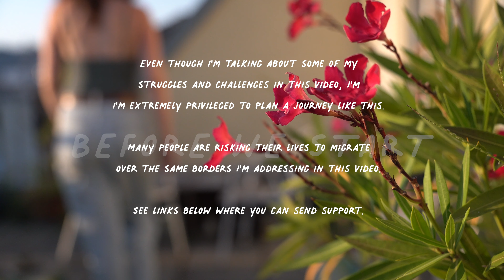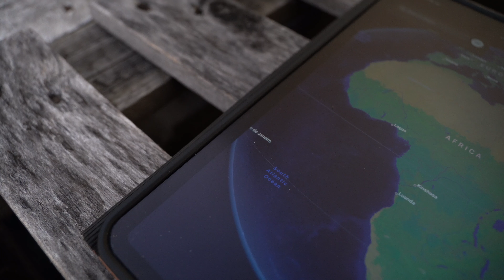My 2 YEAR overlanding trip - How far will I drive?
That’s a BIG step! In the last two years I went back and forth a lot which route I should drive on this overlanding trip - and my biggest solo adventure so far. I went through all the possible big routes and continents you can drive on this planet, but four of them where the ones I thought about most. Have a look how the decision process went!

So starting from Spring 2024 I’ll ship the little Land Cruiser over to Canada, cross Canada and drive to Alaska during summer and drive down to Central America until the end of the year. In the beginning of 2025 I’ll ship over to South America and spend the year there before reaching the most southern tip of it in Ushuaia, Argentina to complete the famous Panamerican Highway!

Let’s see how this goes, until then there’s a lot to do so you can follow along the overlanding preparations and watch how I’m collecting my courage! On the trip my goal is to visit geographically interesting sites and explain and share knowledge about them with video and illustration. So if this sounds interesting to you, make sure to follow on YouTube and Instagram!

But I also have to add that planning a trip like this is pure privilege because of a European passport. So here I want to raise awareness, that many people are crossing borders to escape poverties and give you a couple of links were you can send support.

As a geographer it is of major importance to make travels like these consciously, because historically geographers didn’t do their best in not dividing cultures and countries. On this journey I want to pose some big questions about how to travel, how to treat landscapes and many other things - so follow along!